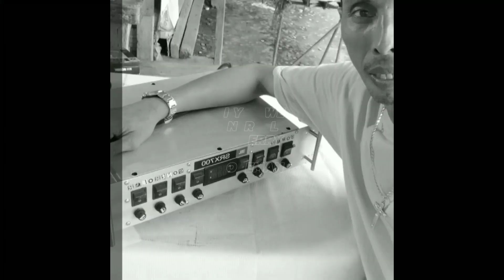D I Y power controller part 1 by Jerry the foreman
D I Y power controller 220volts ac
With digital volt and ampher meter
Display

8 channel ac outlet with 2 gang
Lighting sweets for every channel
Protection fuses  every channel
D y I alomenum box

This device can handle 16 units
Equipment for sound system

If you satisfied my video

Jerry padaong YouTube channel